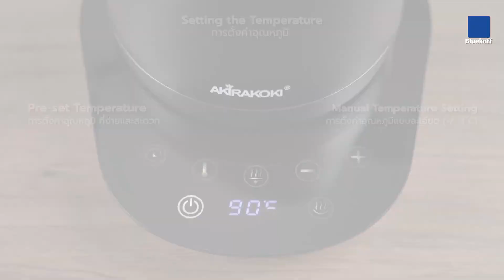Review Penguin Temperature Control Kettle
Penguin Temperature Control Kettle
We’re the first country in the world to release this electric kettle.
กาต้มน้ำตั้งอุณหภูมิตัวใหม่ที่มากับดีไซน์น่ารัก ขนาดเล็กกะทัดรัด ออกแบบมาให้คล้ายกับนกเพนกวิน มีน้ำหนักเบา พวกกาเรียวเล็ก ทำให้ควบคุมการไหลของน้ำได้อย่างง่ายดาย
พร้อมให้คุณได้สัมผัสประสบการณ์ใหม่ในการเทน้ำ ที่จะทำให้คุณดริปกาแฟได้ง่ายกว่าที่เคย
ไม่ว่าจะชงกาแฟหรือชงชา Penguin Temperature Control Kettle ก็ตอบโจทย์ทุกไลฟ์สไตล์ และในทุกๆ การใช้งานของคุณแน่นอน
Akirakoki Temperature Control Kettle 0.6 L
🔹 สีขาว/ดำ : 3,990 บาท
🔹 สีสแตนเลส : 3,790 บาท
🐧 ดูรายละเอียดสินค้าเพิ่มเติมได้ที่
- ความจุไฟฟ้า 220 โวลท์
- ความจุของกาน้ำ 600-700 มล.
- สามารถตั้งค่าอุณหภูมิได้ 20-100 °C
- สามารถตั้งเวลาในการใช้งานได้
- ใช้สำหรับชงกาแฟแบบ Home Brewing หรือ อาจจะใช้ในการชงชา, โกโก้ เป็นต้น

- ง่ายต่อการควบคุมการไหลของน้ำ (ความแรงของเส้นน้ำ, ปริมาณน้ำ) ให้มีความสม่ำเสมอ
- แผงกระจกนิรภัยที่ฐาน ออกแบบมาให้ทำความสะอาดง่าย
- ทำจากวัสดุสแตนเลสสตีล Food grade ที่ได้รับมาตรฐานจากประเทศสหรัฐอเมริกา ปลอดภัยต่อการใช้งาน
- ฟังก์ชั่นการควบคุมอุณหภูมิของ Strix ที่นำเข้าจากประเทศอังกฤษ ทำให้การควบคุมอุณหภูมิ มีความแม่นยำมาก
- จุดศูนย์ถ่วงของกาอยู่ด้านหน้าทำให้ประหยัดแรงในการเท
- กามีขนาดกะทัดรัด และรูปทรงมีความเรียบง่าย ออกแบบมาให้คล้ายกับนกเพนกวิน จึงเป็นที่มาของรุ่นเพนกวิน (Penguin) ทำให้เวลาดริปกาแฟ ตัวกาจะไม่ชนกับขอบของดริปเปอร์